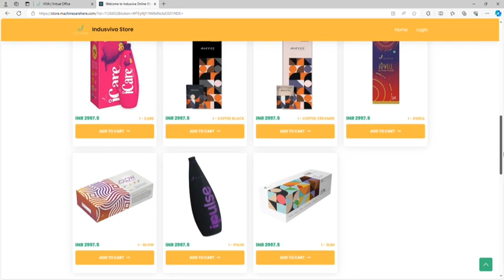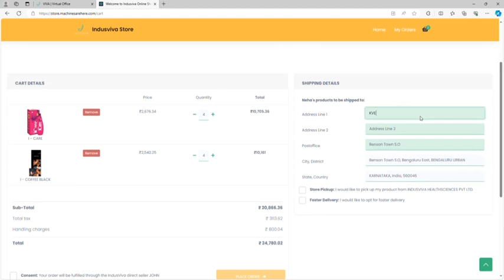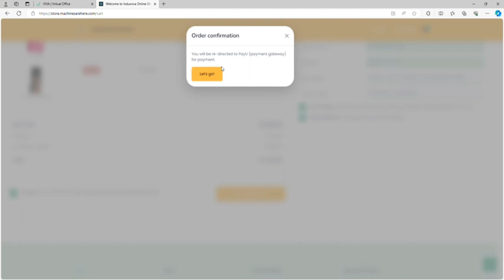indusviva products order booking online | ipulse icoffee islim icare viva | 9944212660